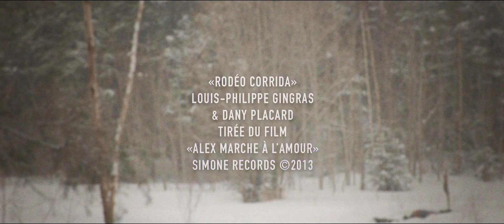Mohawk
3REG de
Pierrot Néron & Jean-Marc E.Roy

sous le thème
COUETTE

Musique
Bruno Rodéo / Louis-Philippe Gingras & Dany Placard

3REG©février_2016